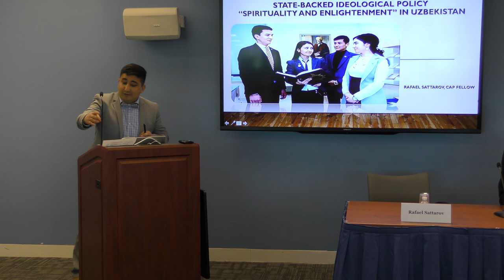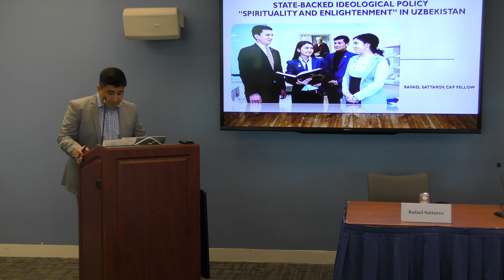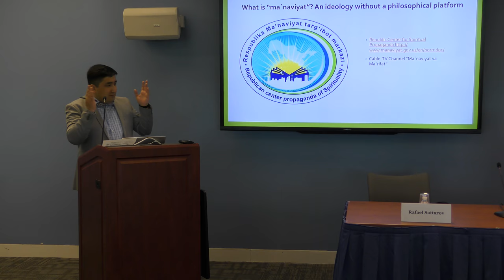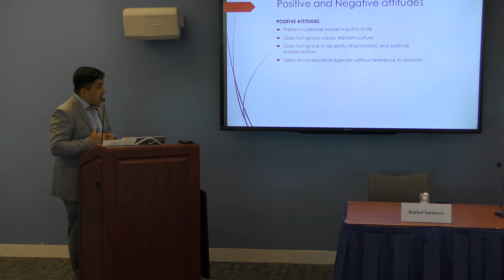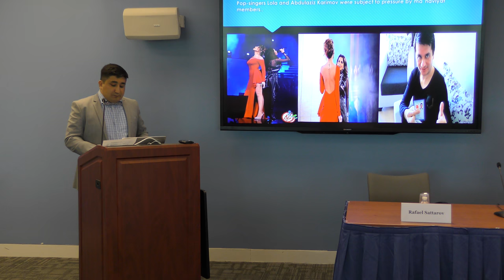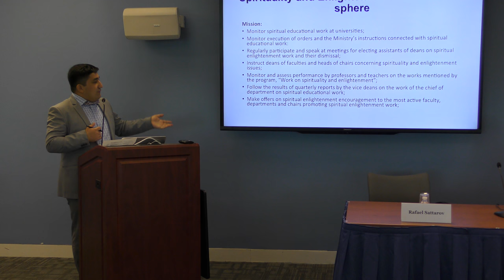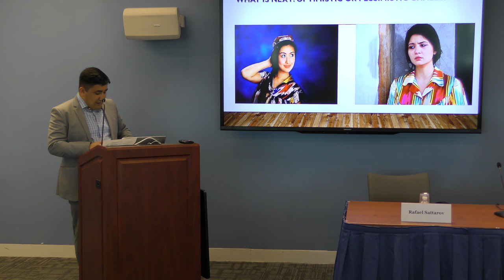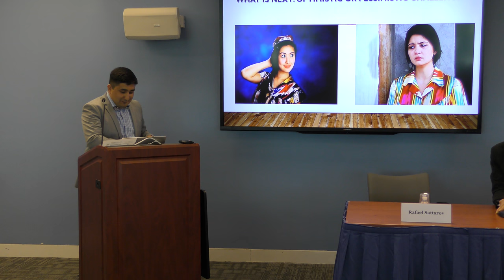Rafael Sattarov, "State-Backed Ideological Policy and “Spirituality...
Islamic Education and Knowledge Transmission in Central Asia
Panel 2. Religion and Ethics at School and in the Media
Rafael Sattarov, "State-Backed Ideological Policy and “Spirituality and Enlightenment” in Uzbekistan"

Rafael Sattarov is a political analyst. He graduated from the University of World Economy and Diplomacy in Tashkent, Uzbekistan and has a Master’s degree from the National Research University Higher School of Economics in Moscow. He is a columnist of several editions in Russia and Kazakhstan and has edited articles on economics and politics in Forbes Russia, Lenta.ru, and Russia Beyond the Headlines. He was a delegate of the Young Educational Leaders Program of NATO. His research interests include reforms of the socio-political and economic systems in the post-Soviet space, U.S.-Russia relations, U.S. policy in Central Asia, and international relations in Eurasia.

This Central Asia Program event was held at the George Washington University's Institute for European, Russian and Eurasian Studies April 10,  2017.